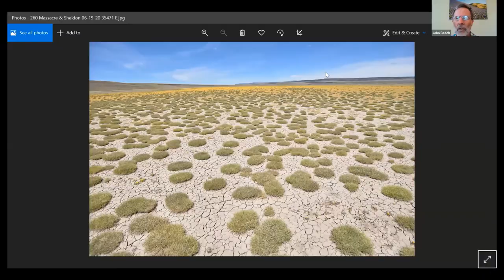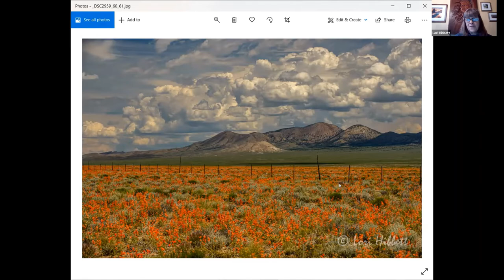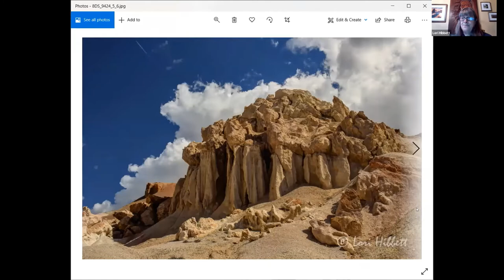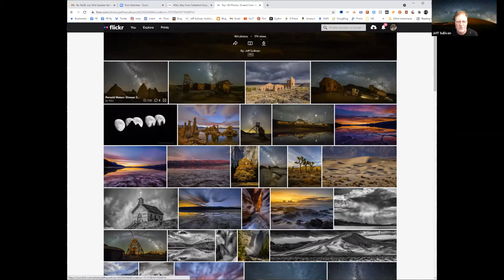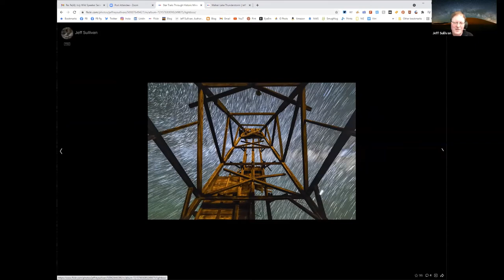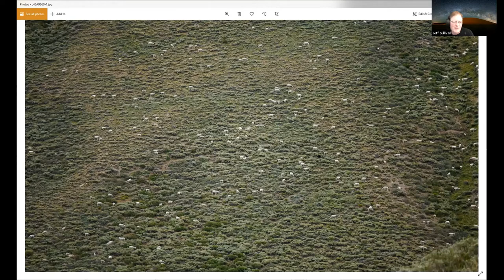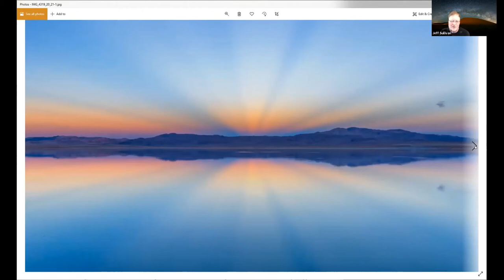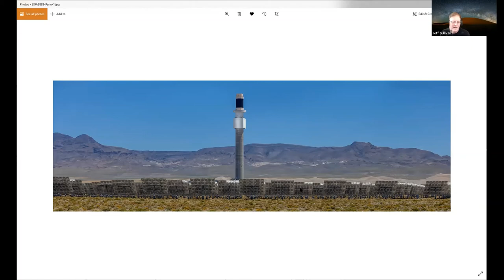Wild Speaker Series: The Importance of the Artists in Nature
"Wild Speaker Series: The Importance of the Artists in Nature" online in a Zoom presentation on July 1, 2021.  This was a great talk about how artists, in this case photographers, are critical to protecting Wild Nevada.  It's through their lens that people around the world become inspired to visit and protect these spectacular landscapes.  Three stellar photographers, John Beach, Lori Hibbett, and Jeff Sullivan showcased their Wild Nevada photography, how it supports public lands advocacy, and shared what goes into capturing these lands while planning the logistics of visiting such remote places.

Lori Hibbett and Jeff Sullivan comprise the Great Basin School of Photography, teaching workshops that specialize in night photography.  They also do time lapse and are proud to call Nevada home.

John Beach is a retired environmental scientist from the EPA and has called Reno home for the last 10 years.  He's been making photographs for his whole adult life, but got serious about digital photography 15 years ago.